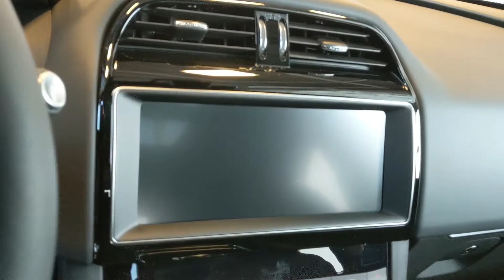J01764 2020 Jaguar F-PACE Premium